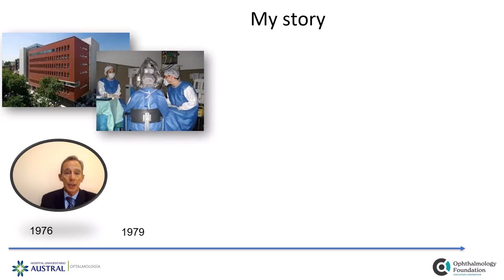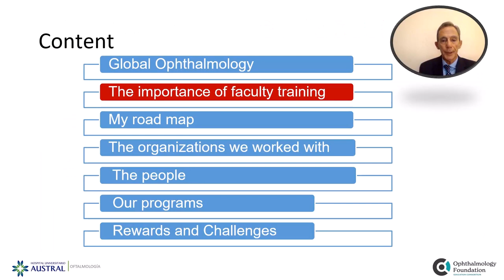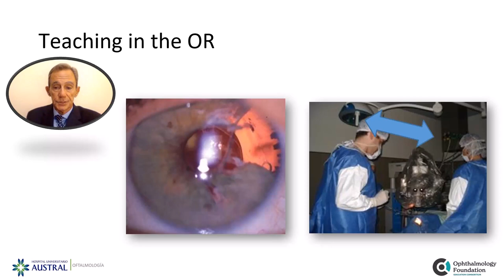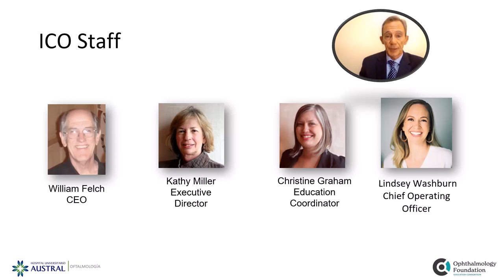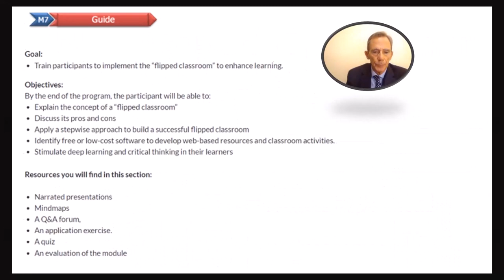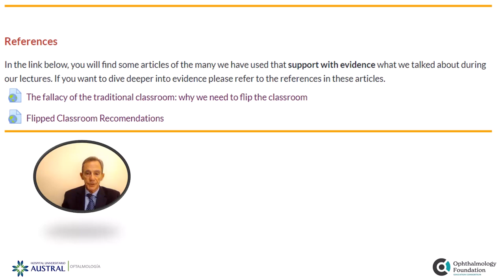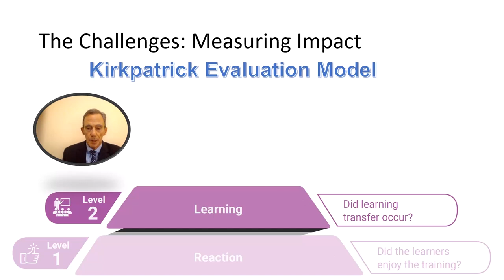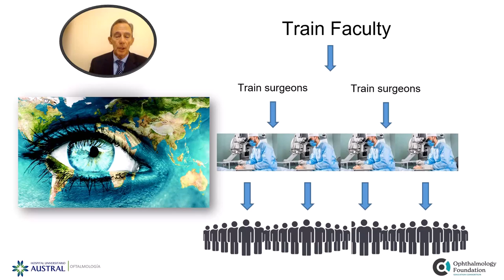My Conference at the Bascom Palmer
Use the table of contents below to jump to different parts of the presentation.
00:00 Start
00:14 My story
00:54 Goal
01:08 Content
01:42 Global Ophthalmology
05:08 The importance of training faculty
10:47 My road map
12:19 Te organizations we worked with
13:55 The people
15:35 Our programs
26:48 Mentoring Programs
27:55 Rewards and Challenges
34:22 Take home message